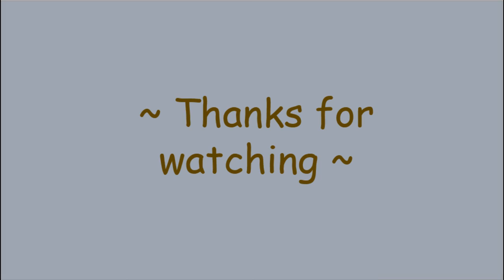Inspirational Music | 3 mins music to listen when you are seeking fresh idea #28